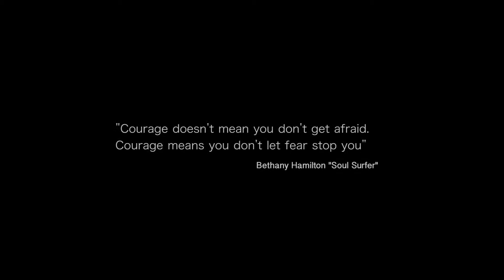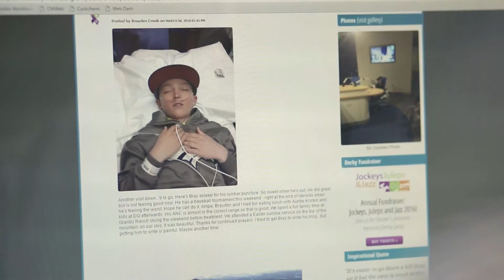Brayden's Story - MyLifeLine.org Cancer Foundation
The Cronk Family was awarded the George Karl Courage Award at MyLifeLine.org's 2016 fundraising event.